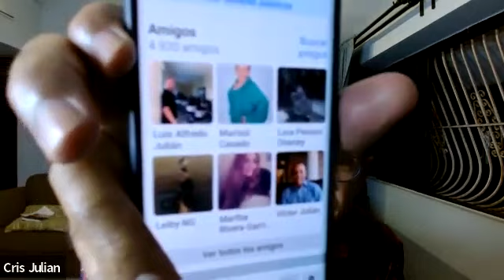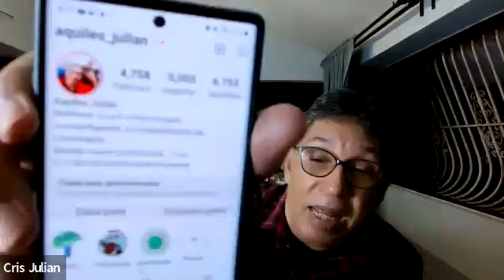CÓMO DETERMINAR CUÁNTO DINERO SE MUEVE ALREDEDOR DE UNO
Hay algo que los comerciantes no quieren que uno sepa. Es el secreto más valioso que poseen. Ese secreto es:
Todas las personas estamos rodeadas, circundadas, por un flujo continuo de dinero que se mueve a través de innúmeras transacciones e intercambios.
Y todos somos parte de ese flujo de intercambios.
Y como es un flujo de intercambio es un flujo de dinero.
Las personas compran productos y servicios a cambio de un pago, de forma permanente. Eso es lo que significa la palabra NEGOCIO.
Y hay en ese proceso tres actores:
1. LOS PRODUCTORES Y FABRICANTES, que crian, cultivan, fabrican y generan productos y servicios.
2. LOS DISTRIBUIDORES, que canalizan esos productos y servicios hacia los que los requieren y necesitan (y cuentan con que pagarlos)
3, Y LOS CONSUMIDORES, que adquieren productos y servicios para resolver sus problemas, cubrir sus necesidades, satisfacer sus gustos y realizar sus deseos y pagan por obtenerlos.
Dentro de esos consumidores, Y TODOS SOMOS CONSUMIDORES, cada persona tiene un mercado natural: SUS RELACIONES.
Estamos hablando de familiares, amigos, vecinos, conocidos y contactos de internet.
Cada persona es parte de una familia, por lo que, cada contacto nuestro es una puerta de acceso al consumo familiar.
Las personas gastan casi todo lo que ganan en el consumo familiar. Y ese consumo se concentra en siete áreas principales:
1. Comida
2. Productos de limpiar
3. Productos de Lavar
4. Productos de higiene personal
5. Productos de cuidado personal y belleza
6. Productos de salud y bienestar
7. Servicios
Es lo que se denomina CONSUMO CAUTIVO, porque es recurrente, repetitivo y continuo.
Asumamos que una persona tiene, entre sus famliares, amigos, vecinos, conocidos y contactos de internet (whatsapp, instagram, facebook, etc.), unas 1,200 personas. Eso significa acceso a 1,200 familias que consumen y compran productos y servicios.
Calculemos un consumo promedio aproximado por familia, en las categorías de CONSUMO CAUTIVO que van de la dos a la seis, ascendente a unos RD$6,000.00 pesos dominicanos (actualmente en una relación de $57 pesos = 1 US$ dólar)
Si entendemos que cada contacto es parte de una familia, tenemos que
1,200 contactos multiplicado por $6,000.00 pesos, asciende a RD$7,200,000.00
Sí, leíste bien, $7 millones doscientos mil pesos que mis relaciones y tus relaciones gastan todos los meses en supermercados, tiendas, colmados y negocios y a lo que no le ganamos ni un centavo, porque no se suplen con nosotros.
Ahora bien, esas personas son nuestros contactos.
Ahora es asunto de comunicarnos con ellas y darle a conocer los productos y servicios que podríamos suplirles.
Es decir, nuestro trabajo es COMUNICACIÓN compartiéndoles INFORMACIÓN ÚTIL Y VALIOSA que conecta con sus problemas, nececesidades, gustos y deseos.
Todos podemos aprender a suplir productos y servicios y monetizar ese capital social o relacional que todos tenemos.
Piénsalo